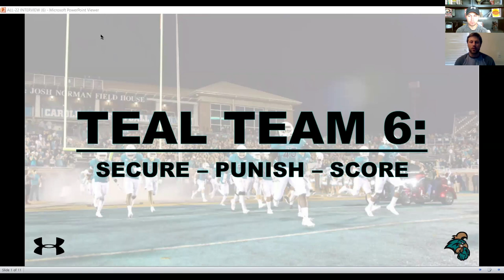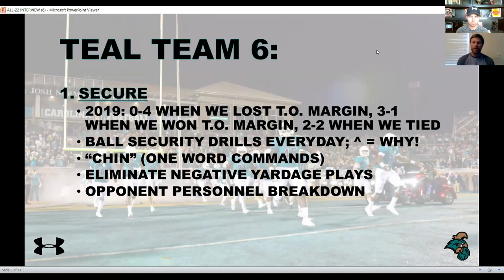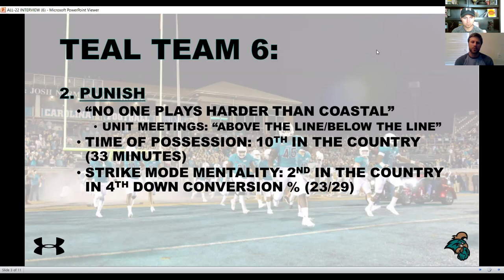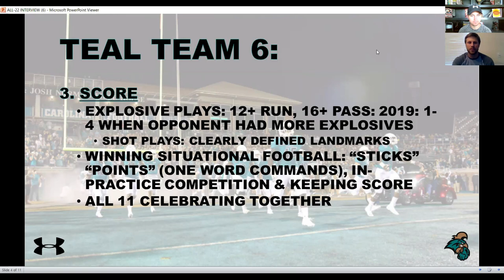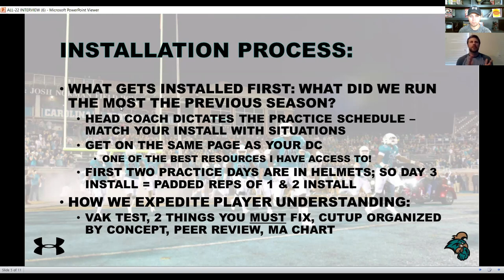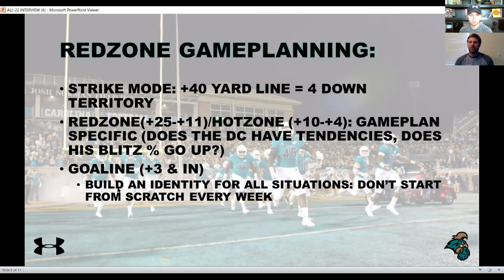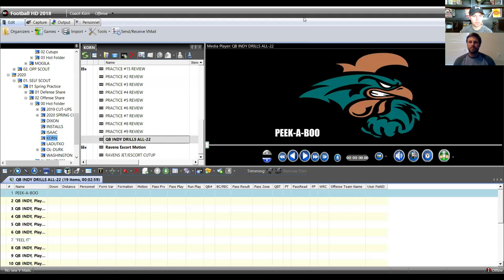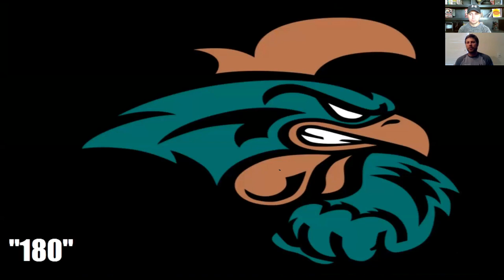WILLY KORN | COASTAL CAROLINA OFFENSE |QB DRILLS